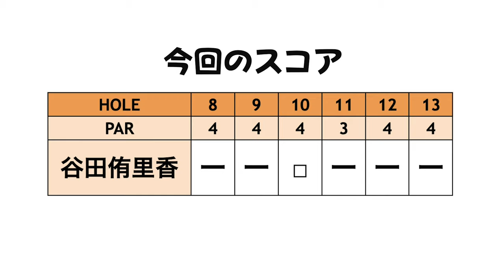300yぶっ飛びショットに初ミスショット！ドラマチックな展開に【決勝3戦目②】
そしてまさかのトラブル発生により谷田選手1人のチャレンジに！！
＊出場選手＊
谷田侑里香

3戦目はアーノルドパーマーコースを回ります。